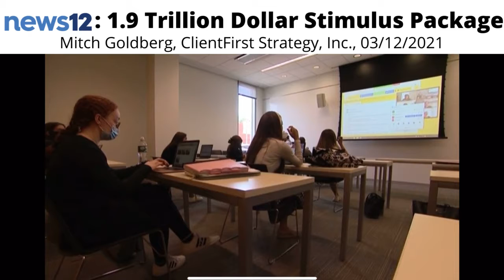Stimulus checks for college kids? I was on News 12 to tell you all about it.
Under the American rescue plan, new groups of dependents will get the $1,400 benefit. That includes high school and college students, 17 and older, as well as disabled adults and senior citizens. But experts say that cash, most likely won't go into students pocket.

Mitch: It'll go into the parent's account because the child is a dependent of the, you know, of the parents. So it goes to the parents really. It doesn't necessarily mean that the college student is just going to get this check.

And not every college student will qualify. That's because eligibility depends on how much money their parents make. A family earning up to $150,000 per year would get the full benefit, but after $160,000, they receive nothing.

Mitch: There's a very fine line between a family of four getting, um, $5,600 and a family of four making a little bit more, not getting anything.

Thank you News 12 and Kevin Vesey for the opportunity!